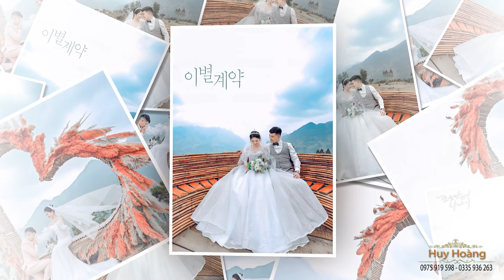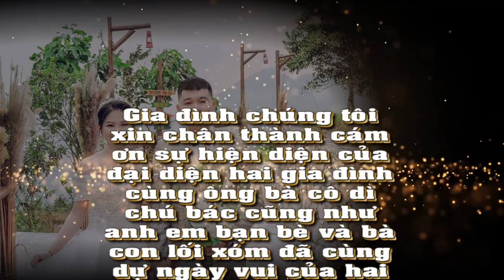Studio Huy Hoàng Prewedding Photo Music Album Trần Hải & Nguyễn Huê| Montage Hoàng Video